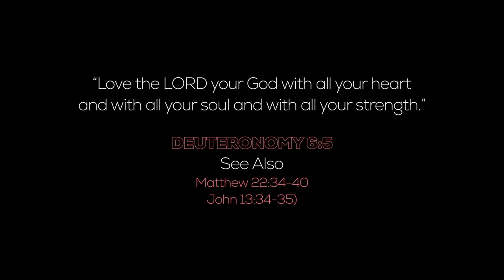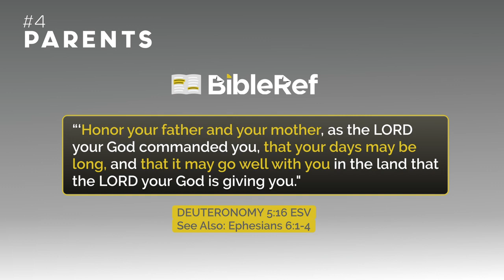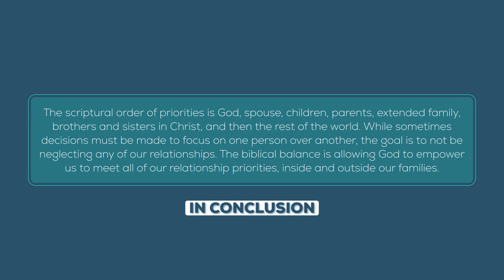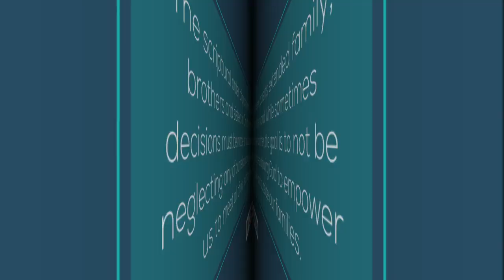What Should Be the Order of Priorities in Our Family - GotQuestions.org (NSKM)